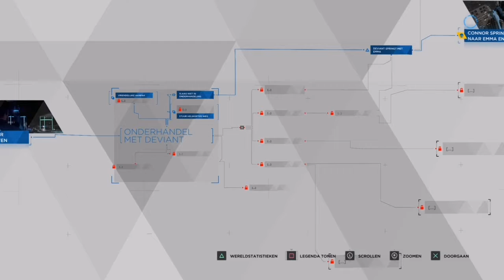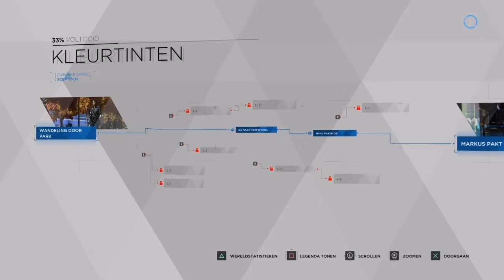Detroit become human #1: het begin